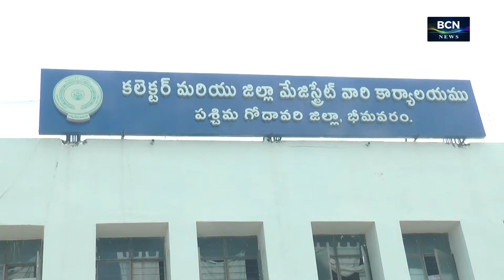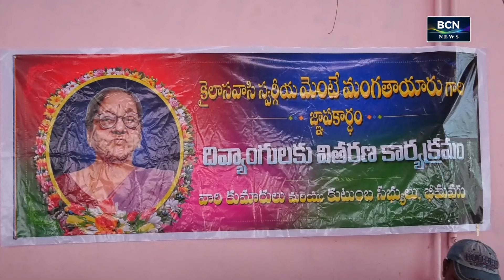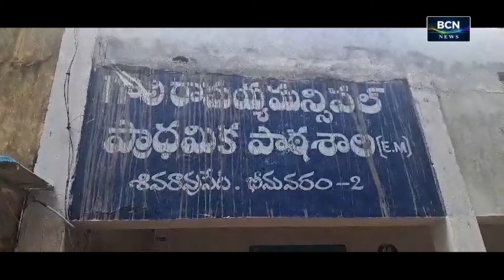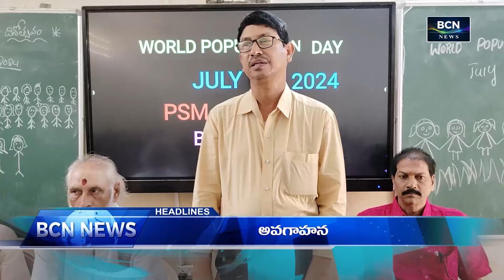BCN NEWS | PART-2 | 10-07-2024